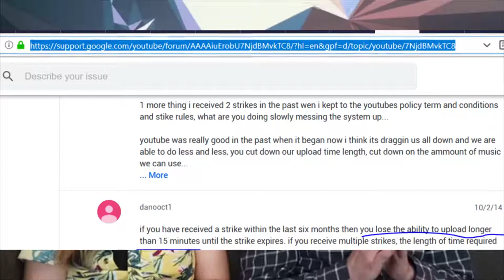Creator Insider's Fraudulent Claims About Fair Use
Been a while since I caught them in the act.